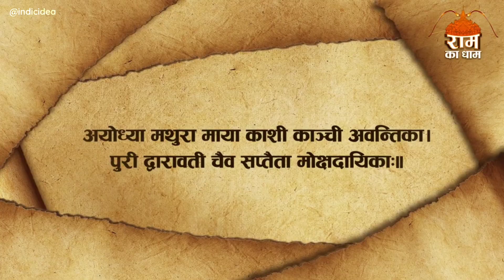Ram Ka Dham - Part 1 - Aastha - Episode 2 - Janmabhoomi Ayodhya Ji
About Ram Ka Dham:
Ram Ka Dham is special video series ran by Bharatiya Janata Party and narrated by Shri Arun Govil Ji (played Lord Ram in Ramanand Sagar's Ramayan TV Series). The series focuses on the struggle of Ayodhya Ram Mandir and showcases the facts about the Ayodhya Ram Mandir movement.

Part 1: Aastha
This season has 3 episodes focuses on Ayodhya's Ram, the worship of Ram among the other countries and why worship of Lord Ram is not just limited to India but worshipped in various other countries.

Episode 2: Janmabhoomi Ayodhya Ji
This episode revolve around the Ayodhya Ram Janma Bhoomi, the place of worship, where Lord Ram born. It showcases the facts and answers of all questions raised by Seculars.

Credits :
Original Show Runner: Bharatiya Janata Party
Narration: Shri Arun Govil Ji
Footage: Bharatiya Janata Party